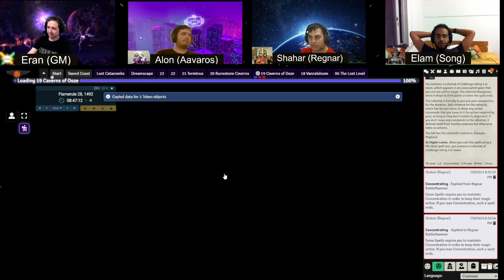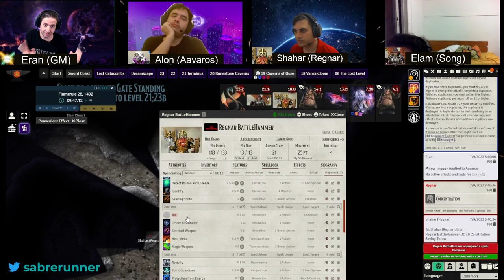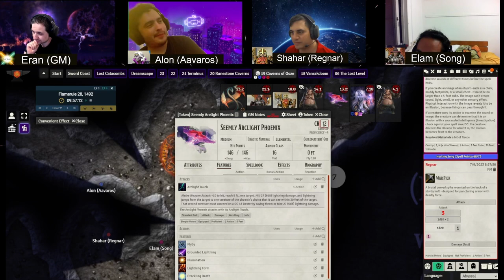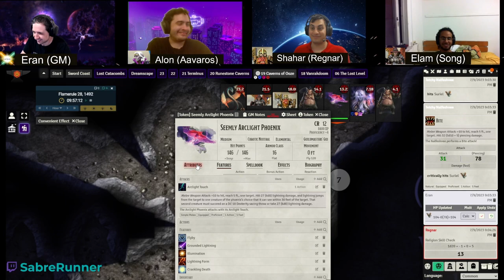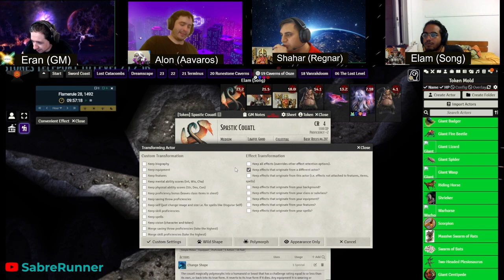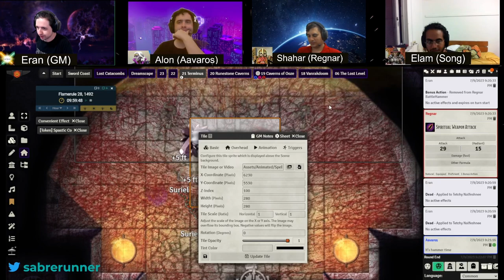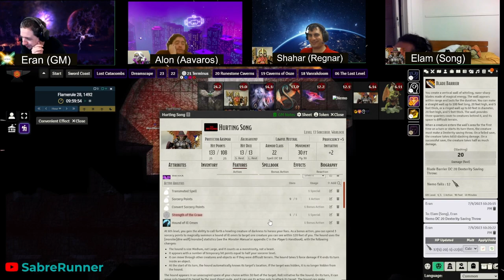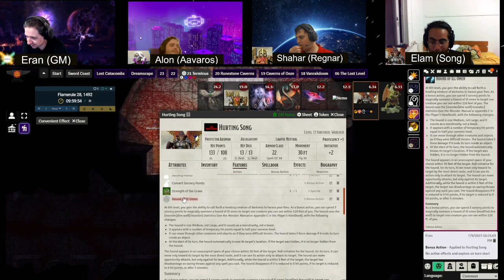Dungeon of the Mad Mage˸ Floor 21, Part 3